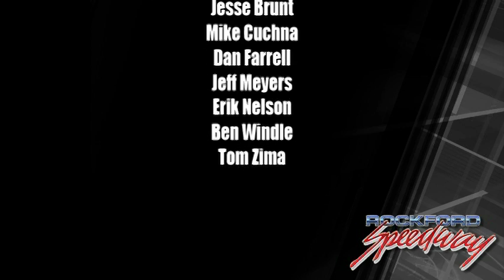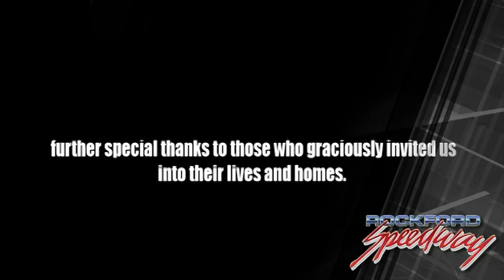Night of Thrills: Spotlight Rich